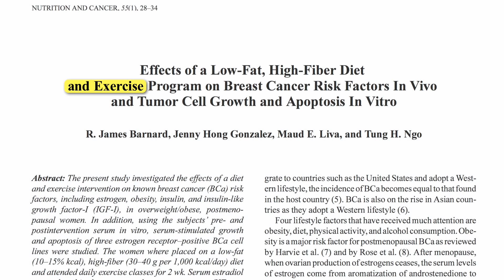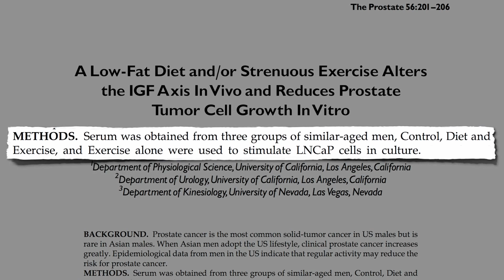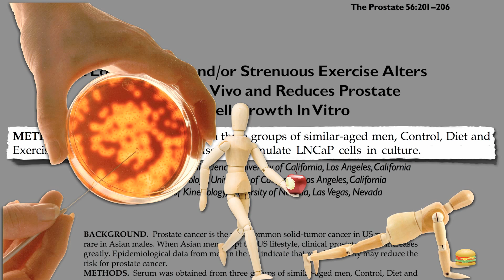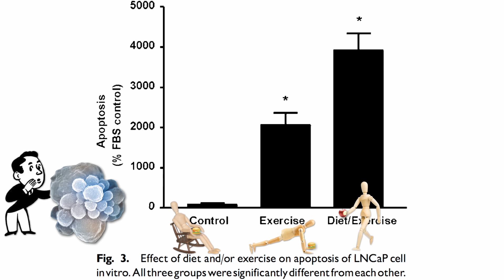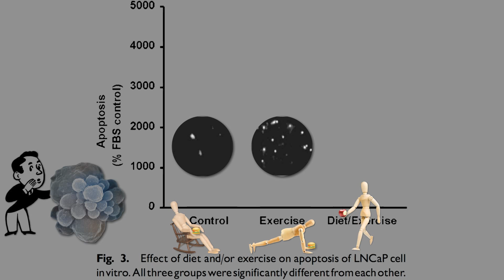Non-Pregnant Teenager Has Baby Girl? | Untold Stories of the ER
Dr. Kathleen Clem just delivered a baby that not even the mother expected. | For more Untold Stories of the ER,